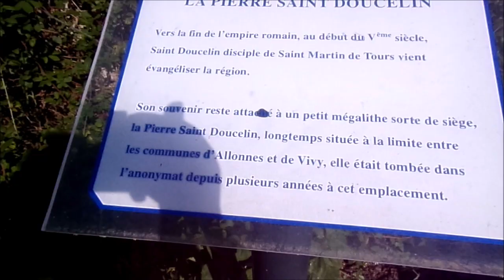menhir de la Pierre-Saint-Doucelin ou de la Pierre-de-Saint-Doucelin, Vivy (49)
Que de tribulations j'ai connues. Mais je sais que l'on tient à moi !

How many tribulations I have known. But I know that they care about me!